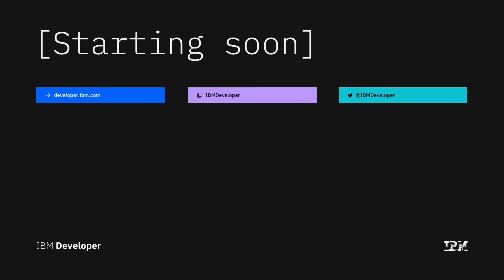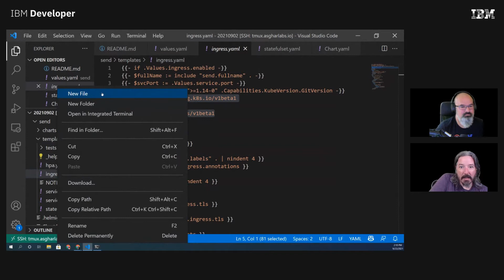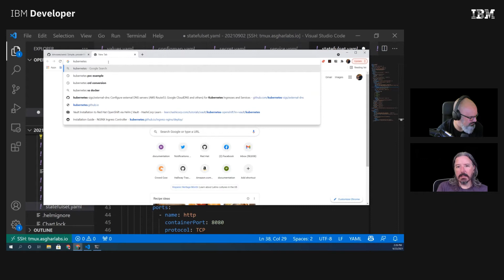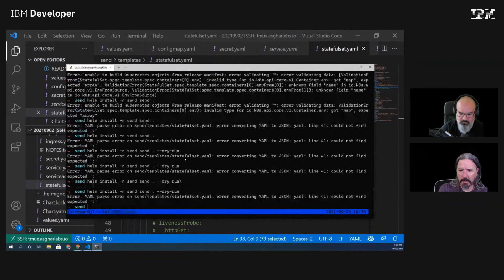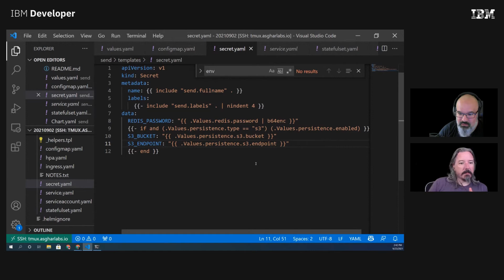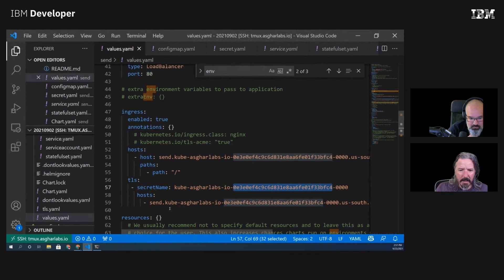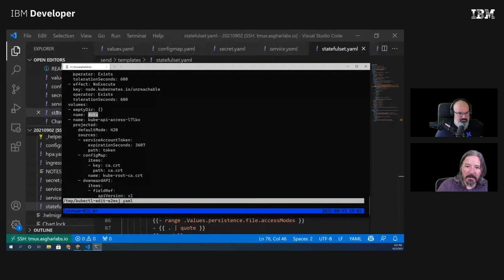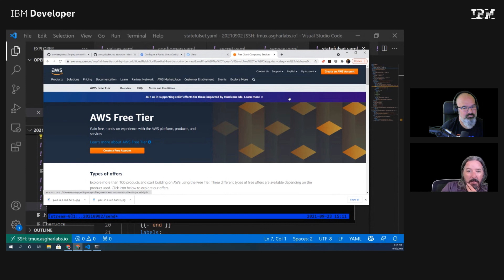Paul and JJ building a working helm chart with an s3 backend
Paul and JJ work on the 3rd stream of building the Mozilla Send fork helm chart. We successfully get it working with s3.